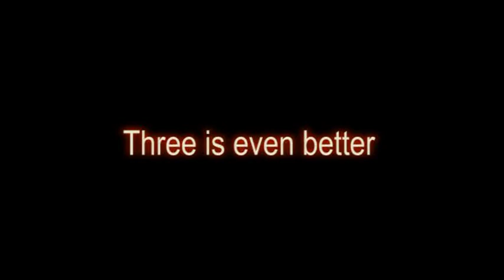The final tower crane goes up at the Enlarged Cotter Dam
Structural Superintendent Mick Fidock takes us on site to see the erection of the third and final tower crane at the Enlarged Cotter Dam site. These cranes will play a vital role in the construction of the new dam. Two may be company, but three is even better!

[Documentary maker Richard Snashall works with ACTEW Corporation to help us capture and document the Enlarged Cotter Dam and other water security projects for our Heritage Archive.]